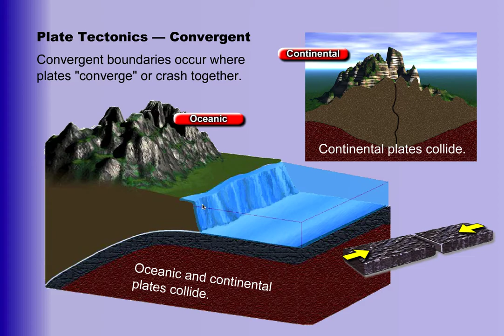Plate Techtonics Convergent